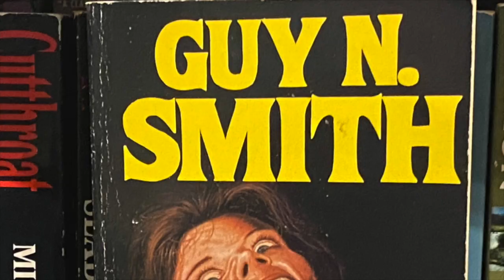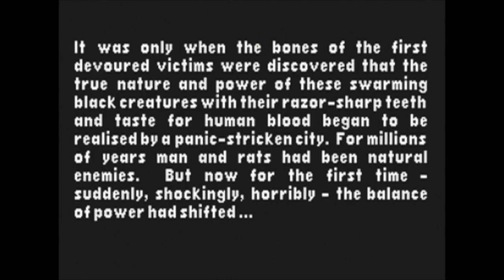Carry on Screaming - a history of modern British horror: The Rats by James Herbert (1974)